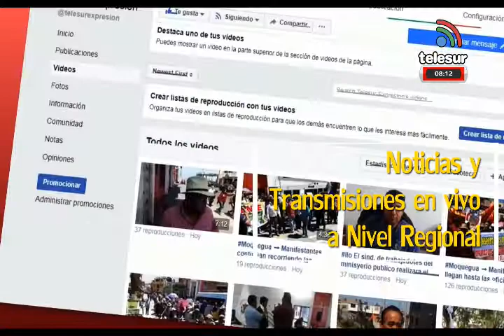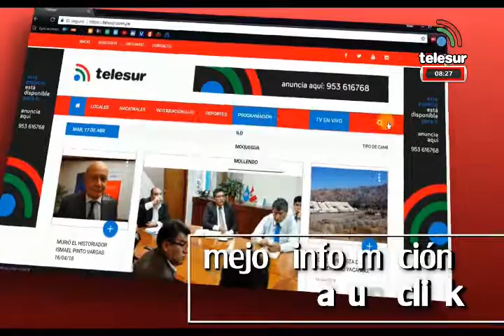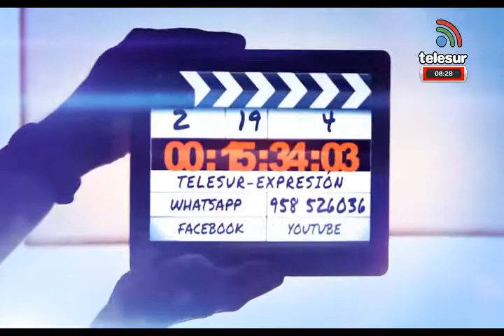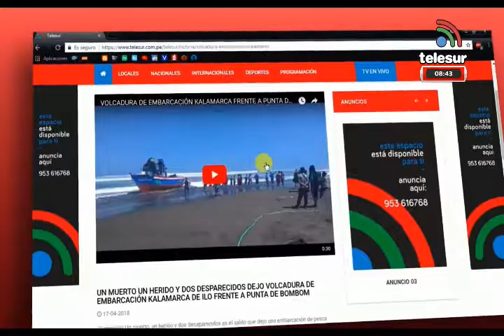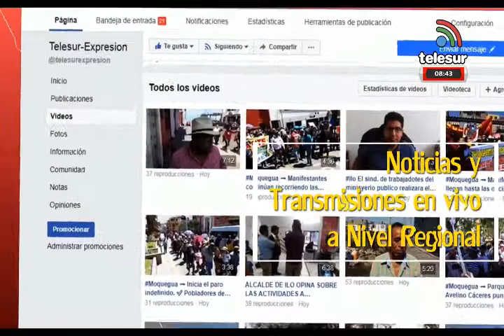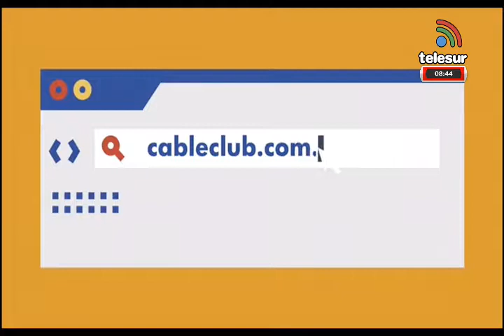TACNA RESUMEN SEMANAL 07-09-19